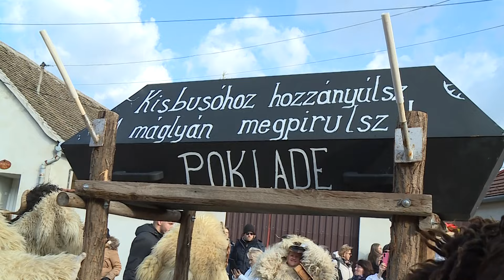Magazin 2024.02.14.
- Maszkot öltött apraja-nagyja. Hivatalosan is megkezdődött a Busójárás
- Kisbusók, sokac lánykák, kis jankelék Kisfarsangkor - Már a csütörtöki nap is látványosra sikerült
- Szerepcsere, különös házasság, koszorúzás - Szombatra is jutott a látványos programokból
- Mohácsra figyelt vasárnap a világ - Az eső ellenére is tízezrek búcsúztatták városunkban a telet
- Közel 2500 jelmezes vonult fel - Véget ért az idei Busójárás